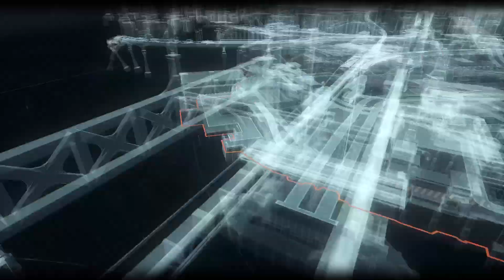BATMAN: ARKHAM KNIGHT_20230912004010